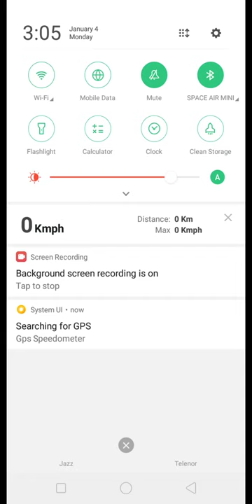GPS Speedometer : Odometer and Speed Tracker App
GPS speedometer and odometer will measure the speed of any kind of transportation. Speed limit is displayed on both analog and digital values and it shows the velocity of the vehicle on different scales. Gps speedometer app will measure your travel speed and when the speed limit exceeds alarm will start buzzing. HUD speedometer shows the speed of your vehicle just like your car speed, and a digital odometer will show you the car speed in digits.

Download the Application from following link

Car speedometer offline app can track time, speed, distance, average speed, maximum speed, latitude, longitude, and altitude in your current location. Mileage tracker app support different speed unit like miles per hour (mph), miles per hour (km), and knots.

The most accurate speedometer app will help you to keep track of the road when you traveled while driving or jogging. When you used the digital Speedometer mph with the map it will also provide GPS navigation.

Features:

💢 GPS speedometer and odometer have a simple and attractive user interface.
➿ The car speedometer app works offline, so if you don’t have an internet connection you can use this app offline as well.
🌀 Head up display HUD speedometer offline app is very simple and easy to use.
💠 Digital speedometer measures the distance meter and speed meter.
❄️ GPS speed tracker app also shows speed in notification and you can also enable/disable tracking on map.
🌐 Measure travel speed (driving, biking, walking or jogging) by GPS speed app.
🎇 Digital Speedometer mph display HUD with accurate speed & you can also use it for GPS navigation.
🔗 GPS speedometer odometer app will show you the average speed, maximum speed, and GPS measure distance meter accurately.
💮 Set a speed limit and when you go beyond your limits this app will give you dangerous alerts.
💥 Miles tracker GPS app gives you the ability to choose multiple colors to display.
🔱 Speed can be displayed in one of three different units (kph) kilometer per hour (mph) miles per hour and (knots).
💎 Turn on/off vibration when the alarm ringing.
🌷 GPS speedometer and odometer are small in size and uses very little battery.
⭕ Digital speedometer car app helps you to keep track of the road while driving or walking
🎆 You can set your desired unit and you can also change the unit at any time.
🌠 Portrait and landscape are the two (heads up display) HUD speedometer mode which helps you while traveling and driving a car.
💎 You can easily show or hide the clock from the display screen.
🎀 Download the free GPS Speedometer app for motorcycles, see speed & GPS measure distance meter and it will ensure your safety when it comes to traffic.

GPS speed meter app will help you to switch between scales of measurement and it will also track your trip by GPS speed tracking. Through GPS Speedometer offline you can track velocity while cycling, driving, running, flying and sailing, etc. You can easily track the speed of your vehicle within few seconds by the Mileage tracker speedometer app.

Tracking:
🗯 Speed Tracker: Track accurate speed in Kmph mode, mph mode, or knots.
🎇 Time Tracking: You can check the time of your trip.
🍀 Location: Easily check the location of your route.
🎄 Distance Tracking: Track your distance meters.

While using the GPS Speedometer mph you can also play music in the background. With a free bike speedometer offline app you can test your run, walk, and any sort of speed. GPS speed limit app works quickly even if you don’t have an internet connection. You can use it on your bike and yours cycle. With the Speedometer app for motorcycles, you can easily measure the average speed and maximum speed. This is an amazing GPS speedometer and odometer app for cars.